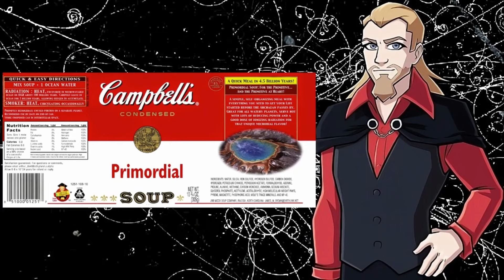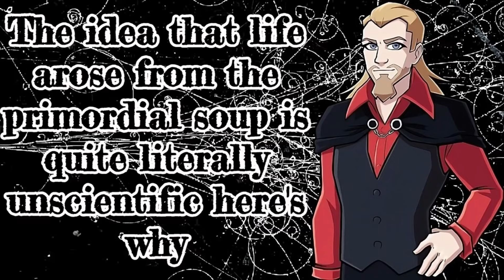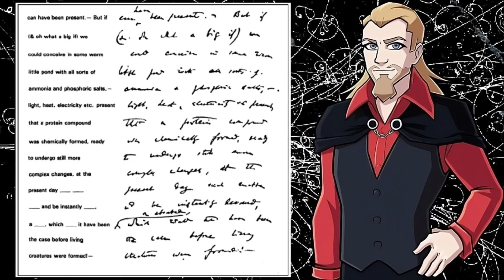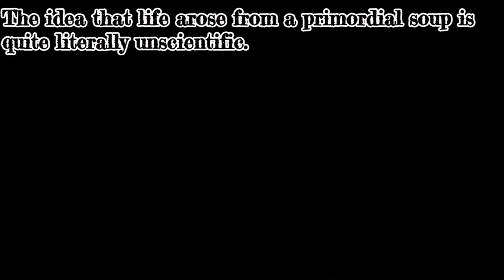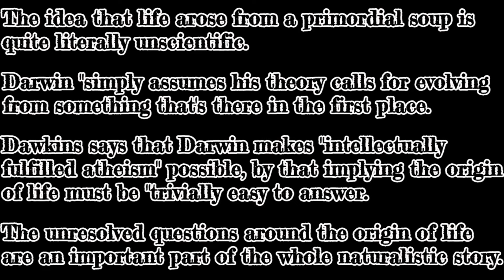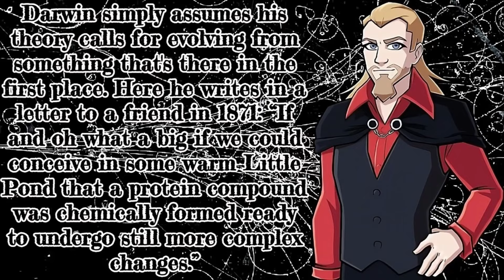A HUGE Reason to Not Be an ATHEIST - A Daily Dose of Wisdom or Not?